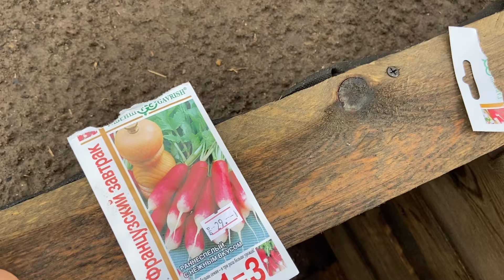Мы на Даче / Приехал в Гости / Подвязали МАЛИНУ . Пошёл Ливень.